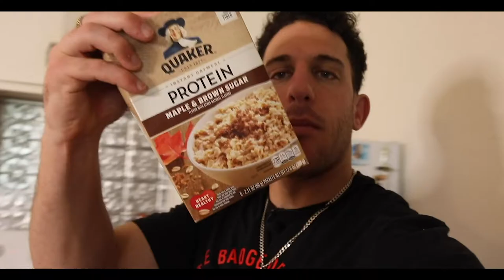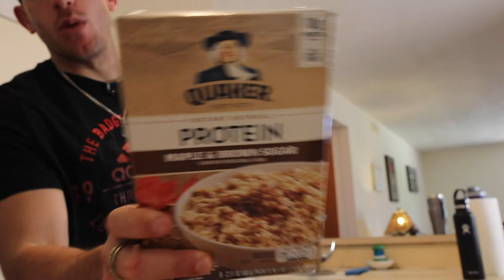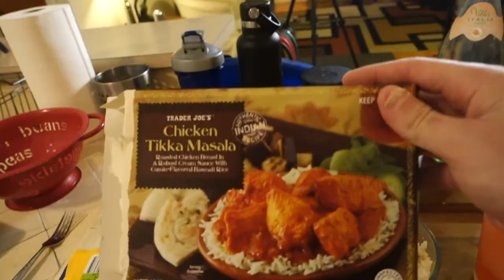♦️ Is PROTEIN OATMEAL Worth it? Why I Stopped Making Videos // 110